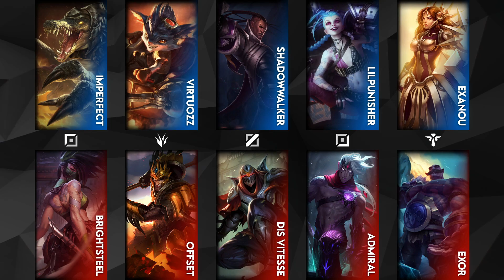TBL vs. SDG | Orange Esport Champions S1 - Week 10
VoD of The Black Lotus vs. Stardust Gaming
OEC 2021 Season 1